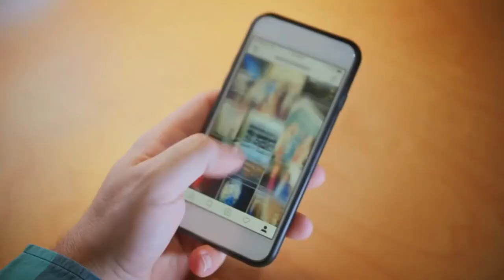אוי לבּושה!! אנשים מצלמים היום אלימות במקום להפריד!! הרב אברהם סבט במעשה מחריד ומזעזע!! חובה לצפות!!